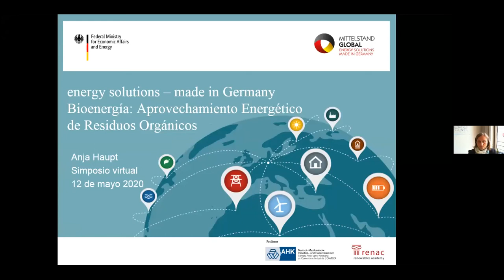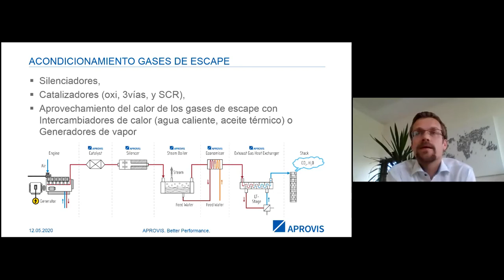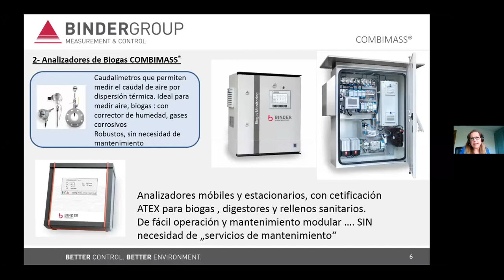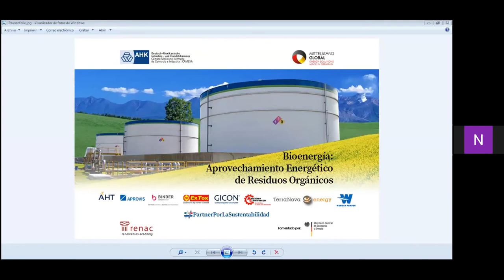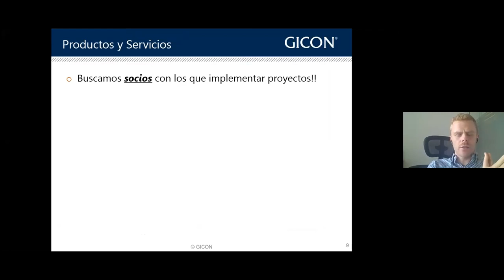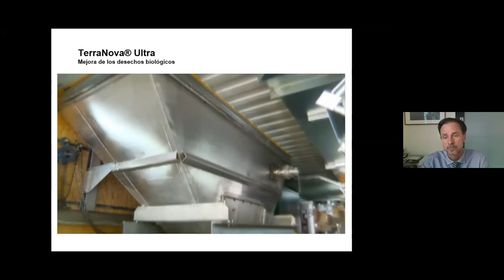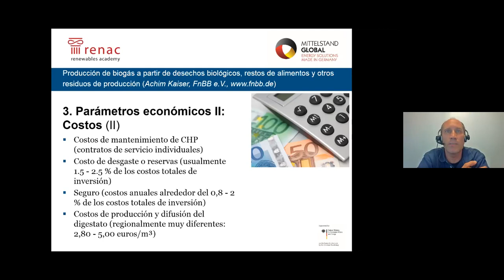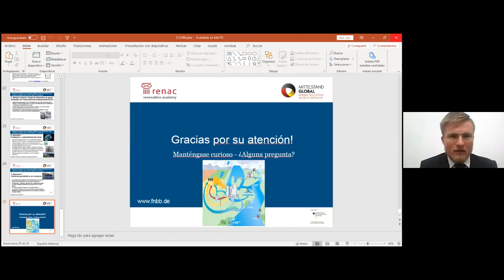Bioenergía: Aprovechamiento Energético de Residuos Orgánicos | 12 de mayo 2020 | CAMEXA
Simposio Virtual | Bioenergía: Aprovechamiento Energético de Residuos Orgánicos | 12 de mayo 2020 | CAMEXA

Tecnología de bioenergía "made un Germany"

DIRK BONSE | AHT SYNGAS TECHNOLOGY NV
HENNING ADELT | APROVIS ENERGY SYSTEMS GMBH
MARIANA GIUDICELLI | BINDER GROUP
CHRISTIAN BAER | EXTOX GASMESS-SYSTEME GMBH
JAVIER CANGAS | GICON - GROSSMANN INGENIEUR CONSULT GMBH
KRISTY PEÑA MUÑOZ | MASCHINEN SCHMIDBERGER GMBH
PURIFICACIÓN CARPINTEYRO CALDERÓN & JESÚS BUEYES SANCHEZ | PUMPENFABRIK
WANGEN GMBH
MARC BUTTMANN | TERRANOVA ENERGY GMBH

Panel: casos de éxito, oportunidades de mercado y condiciones generales del sector de bioenergía en México

SERGIO GASCA | CONSEJO NACIONAL DE BIOGÁS
SELENE ALENCASTRO |SIPRA SOLUCIONES INTEGRALES PARA LA PROBLEMÁTICA AMBIENTAL
IGNACIO BENÍTEZ | BEKON